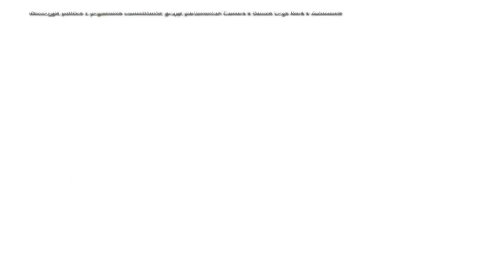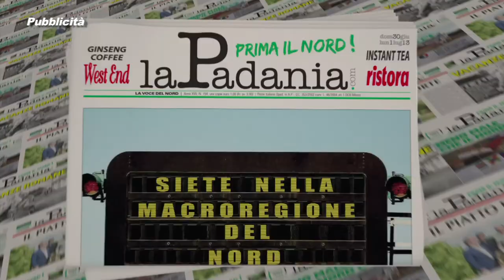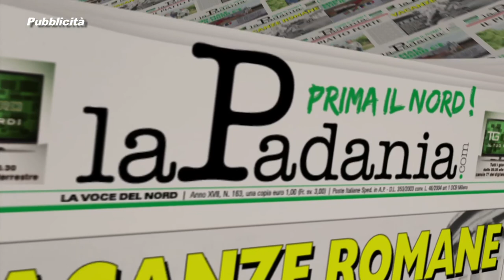PRIMA IL NORD - PUNTATA 057 - DIRITTI DELL'INFANZIA: TUTELARE I BAMBINI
PRIMA IL NORD - PUNTATA 057 - DIRITTI DELL'INFANZIA: TUTELARE I BAMBINI, DIFENDERE LA FAMIGLIA - Deputati e Senatori della Lega Nord